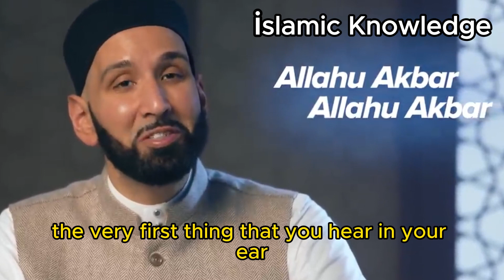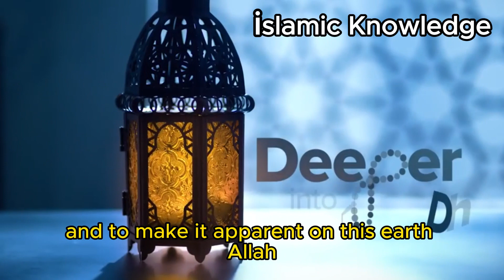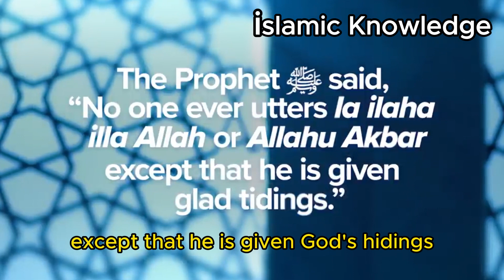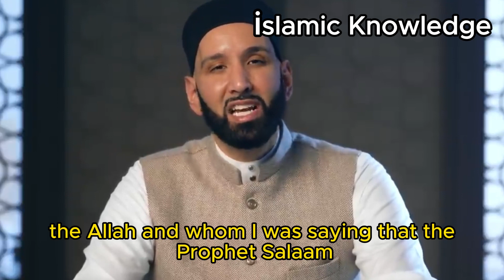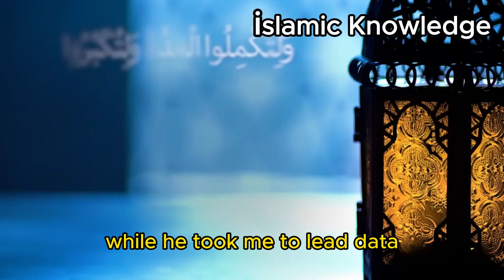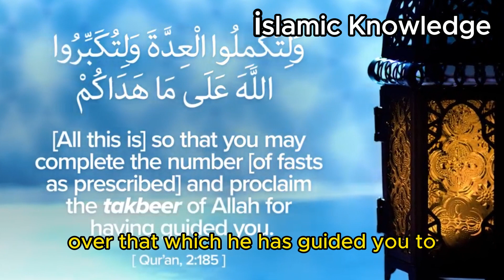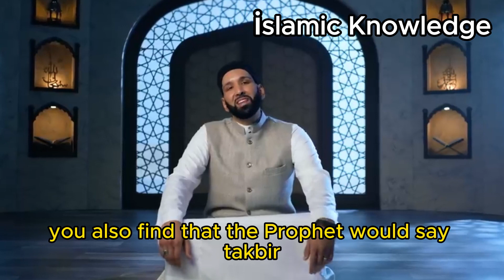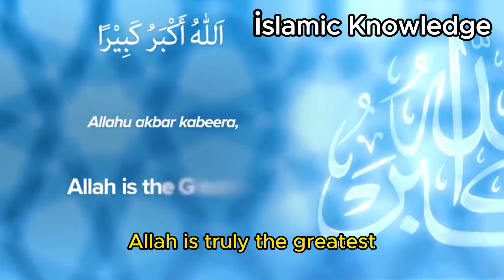The Meaning of Allahu Akbar - Ep. 4 - Dr. Omar Suleiman l islamic knowledge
Islamic knowledge
islamic lectures
islamic video
islamic motivation
islamic education
Islamic Quotes
Islamic Status
Islamic videos
Islamic Bayan
Islamic
mufti menk
Omar Suleiman